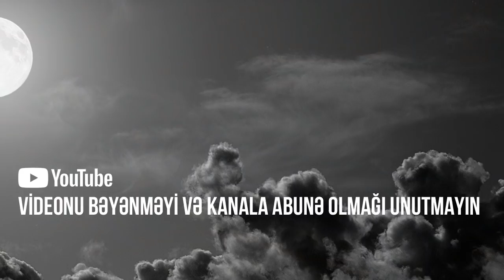Azərbaycan sərhədi yaxınlığında deputatlar arasında atışma